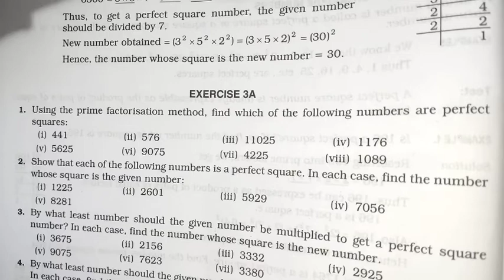Squares and Square roots | Class 8 Exercise 3A Question 1 Question 2 | Rs Aggarwal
rs aggarwal class 8 maths solutions
rs aggarwal solutions class 8
foundation mathematics class 8 pdf
learncbse class 8 maths
icse understanding mathematics class 8
square roots rs aagarwal class 8
long division method class 8